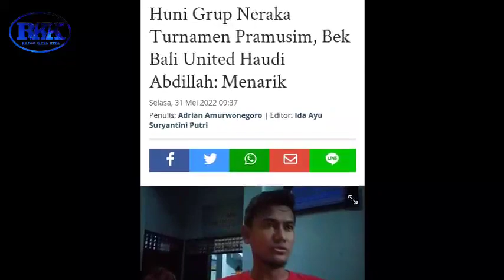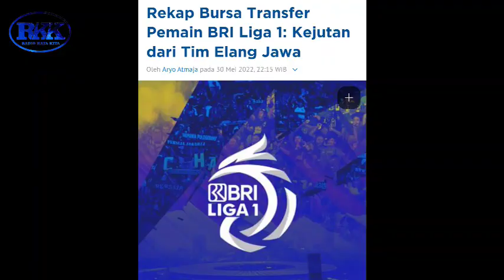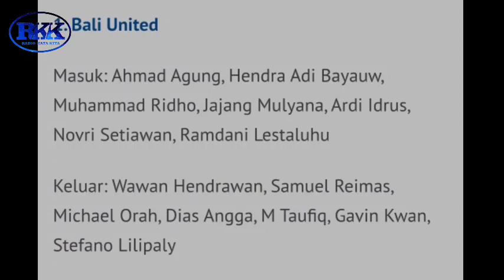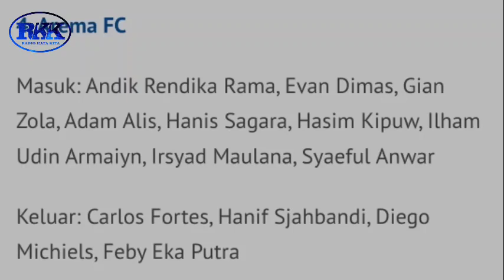INI TANGGAPAN BEK BALI UNITED HAUDI ABDILLAH TERHADAP ISU MASUK GRUP NERAKA.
link berita yang kami baca, anda bisa kunjungi dan baca ulang selengkapnya